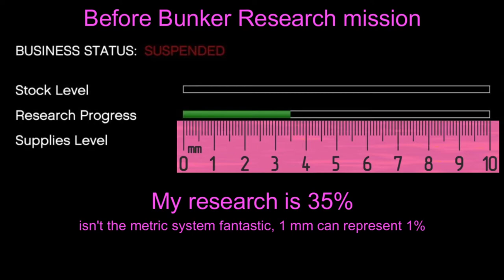Bunker Research Missions: How Much Do You Get | The Criminal Enterprises Update/DLC | GTA Online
A new Bunker Research mission that can be played to acquire research for the Bunker has been added with The Criminal Enterprises update/DLC. Players will be able to call Agent 14 from the road to increase their research progress by sourcing data from a well-armed mark. How much do research do you get for 1 mission. This is just 1 measurement.
With The Criminal Enterprises update, players are now able to call Agent 14 to request a Bunker Research mission, which rewards the player with some cash and a boost to Research progress upon completion. Agent 14 will inform the player of an ongoing shootout between the police and an individual equipped with Ballistic Equipment and a Minigun. The player must travel to the location of the shootout and take out the target, following which the research data must be retrieved from the target's body and taken back to the Bunker. Upon approaching the location, the player will receive a 3-star wanted level. The wanted level must be lost before the research data can be delivered to the Bunker. Occasionally, the target will instead be a Cliffford Juggernaut (identified by Agent 14 as an Avon Robot), but the mission is unchanged otherwise. Upon completion of the mission, there is a 20-minute cooldown before another can be started. The Bunker Research mission can be started even if the player has completed all available Research items. The player does not need to be registered as a CEO or MC President to start the mission.